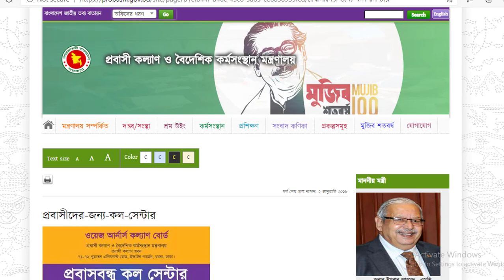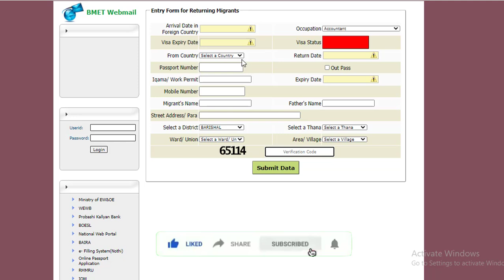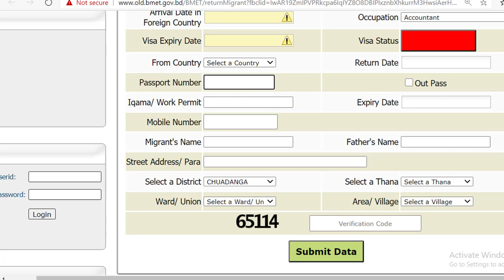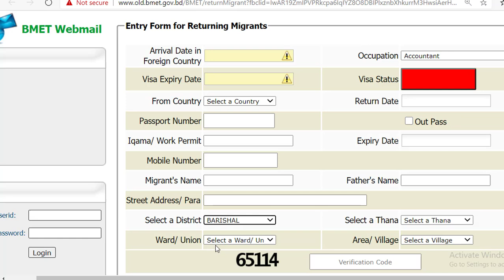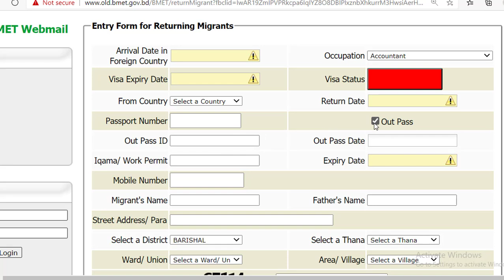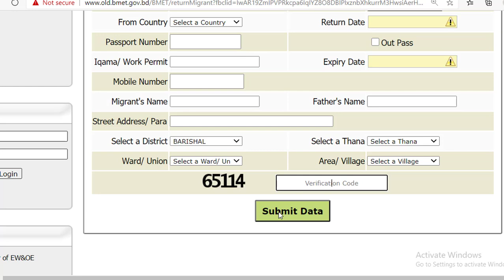ছুটিতে থাকা ও বিদেশ ফেরত প্রবাসীদের বিদেশ পাঠাতে সরকারের উদ‍্যেগ অনলাইন নিবন্ধন Probashi Nibondhon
দেশে আটকা পড়া ও বিদেশ ফেরত সব কর্মীদের সহযোগিতা ও ভবিষ্যৎ পরিকল্পনা গ্রহণের লক্ষ্যে নিবন্ধনের উদ্যোগ নিয়েছে প্রবাসী কল্যাণ ও বৈদেশিক কর্মসংস্থান মন্ত্রণালয়।

অদূর ভবিষ্যতে এসব বিষয়ে কার্যকর কূটনৈতিক প্রচেষ্টাসহ বিদেশ ফেরত ও আটকা পড়া কর্মীদের সহযোগিতা ও ভবিষ্যৎ পরিকল্পনা গ্রহণের জন্য প্রবাসী কল্যাণ ও বৈদেশিক কর্মসংস্থান মন্ত্রণালয় এ ধরনের কর্মীদের নিবন্ধনের উদ্যোগ নিয়েছে। এ প্রক্রিয়ায় প্রাপ্ত তথ্য কূটনৈতিক তৎপরতা ও প্রাসঙ্গিক কার্যক্রম গ্রহণে সহায়ক হবে। বিদেশ প্রত্যাবর্তনে ইচ্ছুক এ ধরনের সব কর্মীকে অবিলম্বে বিএমইটির ওয়েবসাইটের লিংকে অনলাইনে রেজিস্ট্রেশন করার অনুরোধ করা হয়েছে।